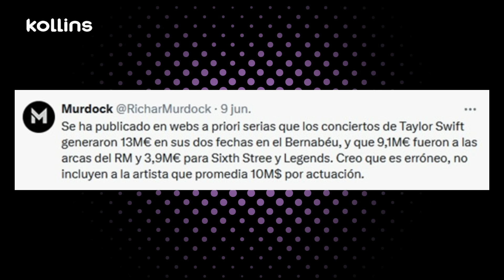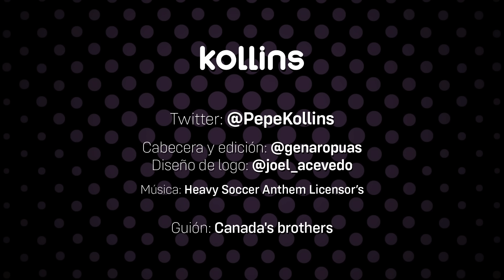✅ EL SANTIAGO BERNABÉU ES UNA MINA DE ORO PARA EL REAL MADRID 💸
⚫⚪ 🟣 Charla con Tomás Rubio (@elmozo7) sobre la polémica surgida en torno a la capacidad de generar dinero del Real Madrid en concepto de Conciertos y Eventos en el Santiago Bernabéu, una circusntancia que ha generado controversia tras los conciertos de Taylor Swift y Duki. También comentamos las últimas informaciones sobre la problemática del ruido, un hecho que parece que cada vez parece más controlado

-"NO ES NORMAL que un EX DIRECTIVO VINCULE al BARÇA CON EL CRIMEN ORGANIZADO y nadie se haga eco"